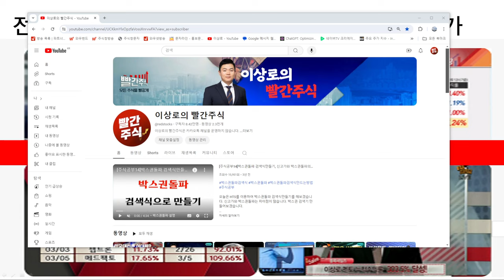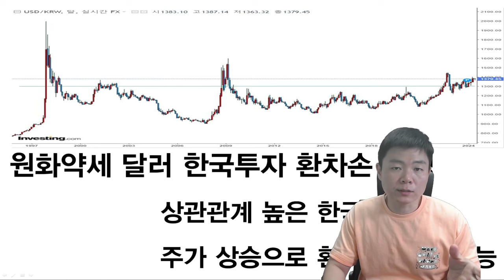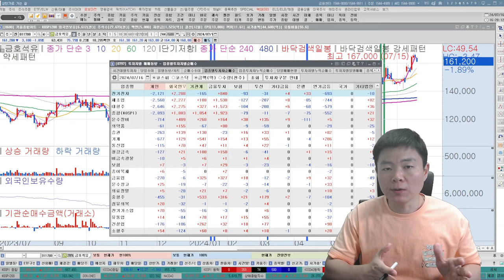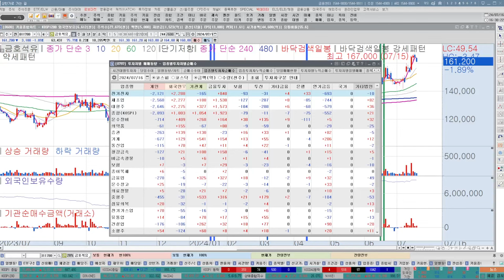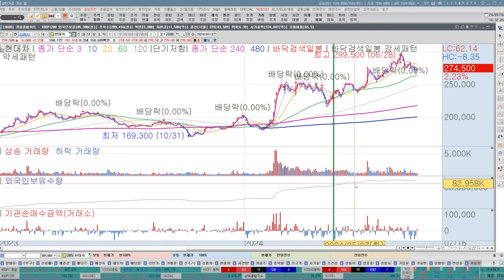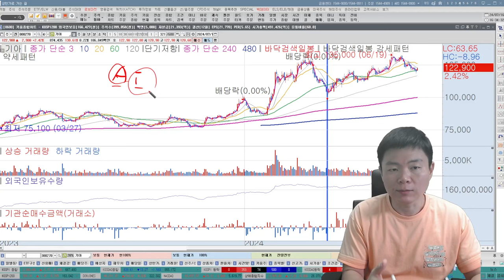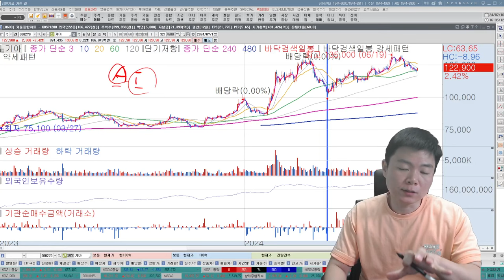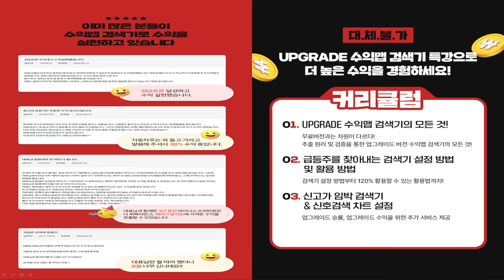삼성전자, 조선주, 자동차, 애플, 코스닥만 빠진 이유, 오늘시장 텐배거종목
월수목 한국경제TV 오후 1시 30분 "이상로의텐텐배거"